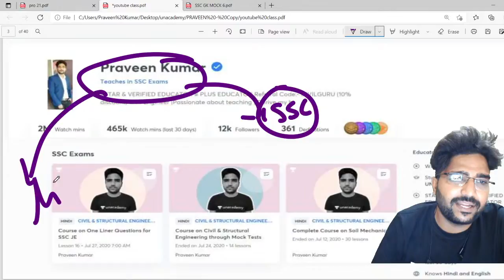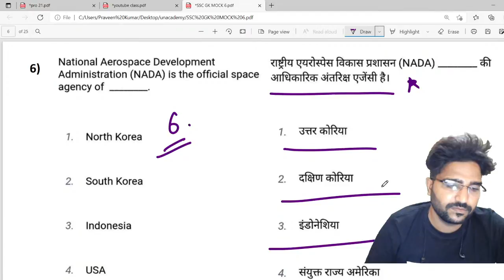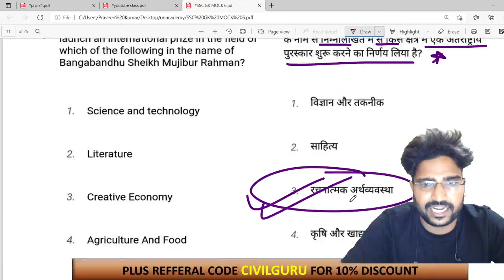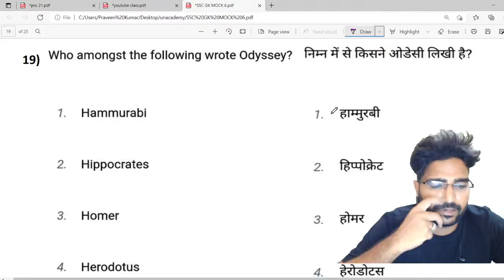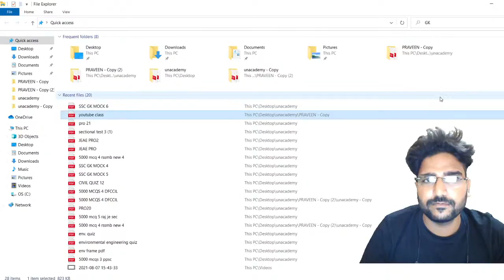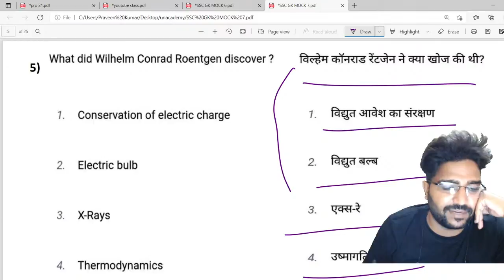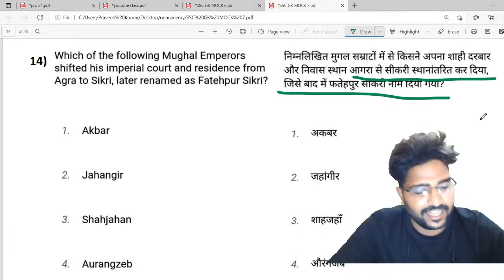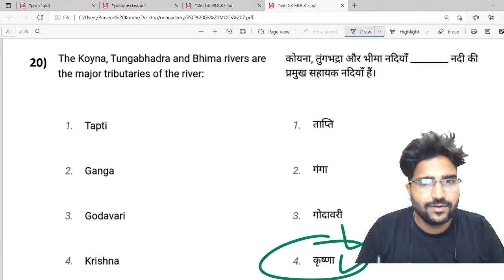SSC GK Mock TEST | Class-36|Unacademy Live | Praveen Kumar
In this session, Praveen Sir will be conducting SSC GK Mock TEST

Praveen sir holds teaching experience of 3+ yr in SSC JE and Rajasthan JE/AE. He has also cleared Rajasthan JE/AE Exam.

1. Learn from your favorite teacher
2. Dedicated DOUBT sessions
3. One Subscription, Unlimited Access
4. Real-time interaction with Teachers
5. You can ask doubts in the live class
6. Download the videos & watch offline